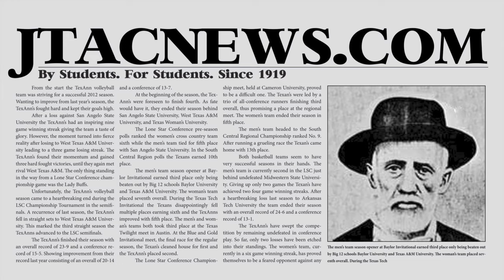Interview with Lopsided star Hannah Allemand - JTAC News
Come see "Lopsided" September 22-26 at 7:30pm at the Clyde H. Wells Fine Arts Center! $10 for adults, $8 for senior citizens, and $5 for students with a student ID.